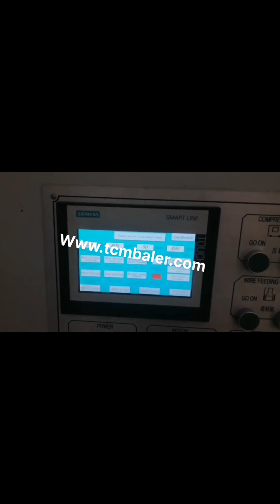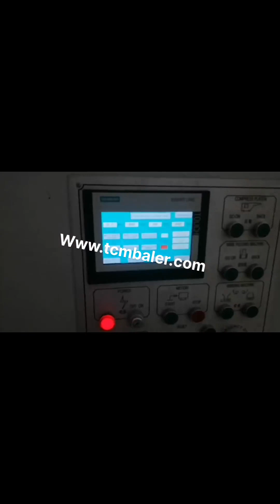paper scrap automatic press machine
Automatic Waste Paper Baler Nauru, scrap Paper Press Ireland, Alibaba.com offers 1,539 waste paper scrap baling press machine products. About 1% of these are punching machines. A wide variety of waste paper scrap baling press machine options are available to you, such as free samples. Waste Paper Scrap Baling Press Machine Kuwait, Waste Paper Syria, Scrap Baling Machine is used to compress waste, scrap into bundles.The scrap may be such as office paper, Corrugated fiberboard, plastic, foil and cans, metal, paper or plastic. Alumimimum or Hospital Wasteage. This machine is available in Single box, double box, triple box and four boxes.Scrap Bialer Machine Operated by Hydraulic Power Pack and required 5 h.p of this Scrap Bailer Machine, This, Scrap Baler Belgium, Semi Swaziland, hydraulic baling press, PAPER PRESSING MACHINE. second benefit of. For second purpose after collecting the scrap from one area now buyer have to sell this scrap into furnace,mill or agent who can supply this to other mill owner clients.. A hydraulic compactor is a machine or mechanism used to reduce the size of material such as waste material or bio mass through compaction. hydraulic baling press machine for waste paper scrap Finland, Cote D Ivoire, IRON SCRAP BALING PRESS Manufacturer of a wide range of products which include automatic scrap baling press, iron scrap baling press, vertical scrap baling machine, single compression machine, double front ejection iron scrap baling press and triple compression machine. IRON SCRAP BALING PRESS Czech, Automatic Scrap Baling San Marino, A wide variety of scrap press machine options are available to you, such as free samples, paid samples. There are 12,059 scrap press machine suppliers, mainly located in Asia. The top supplying countries or regions are China, Turkey, and United Kingdom, which supply 98%, 1%, and 1% of scrap press machine, Scrap Press Machine Cambodia, Scrap Press Machine Suppliers Honduras, Scrap baling press machine metal scrap recycling; Fully automatic non, ferrous metal, aluminum rod, tense,tabor, Copper, aluminum wire scrap baling machine;, Semi, automatic Paper Baling Press Rs 1.5 Lakh, Unit. Get Quote. Kiran Hydraulic Mild Steel Scrap Baling Press Machine, 15 Kw, Model Number, Name, Khbp 100, Khbp100. Scrap Baling Press at Best Price in India Find here online price details of companies selling Hydraulic Scrap Baling Press. Get info of suppliers, manufacturers, exporters, traders of Hydraulic Scrap Baling Press for buying in India. Hydraulic Scrap Baling Press at Best Price in India manufacturer of all type of hydraulic scrap baling press machine,automatic tie waste paper balers, single xl,double action,triple action baling press in vertical and horizontal type in india, in new delhi, Baling Press Machine manufacturer in new delhi india Germany, Iceland, Alibaba.com offers 533 bail press machine products. About 65% of these are other packaging machines, 1% are punching machines. A wide variety of bail press machine options are available to you, such as food, apparel, and chemical. Bail Press Machine Indonesia, Bail Press Machine Suppliers and UK, Alibaba.com offers 8,191 paper scrap machine products. About 25% of these are plastic crushing machines, 2% are waste management, and 1% are other metal metallurgy machinery. A wide variety of paper scrap machine options are available to you, such as, Paper Scrap Machine Guyana, Paper Scrap Machine Suppliers Qatar, A wide variety of scrap paper press options are available to you, such as beverage. There are 2,775 suppliers who sells scrap paper press on Alibaba.com, mainly located in Asia. The top countries of suppliers are United Arab Emirates, China, and Thailand, from which the percentage of scrap paper press supply is 1%, 94%, and 1% respectively. scrap paper press Korea, scrap paper press